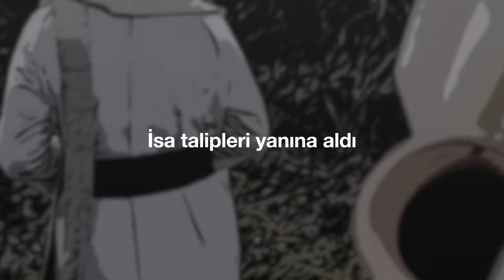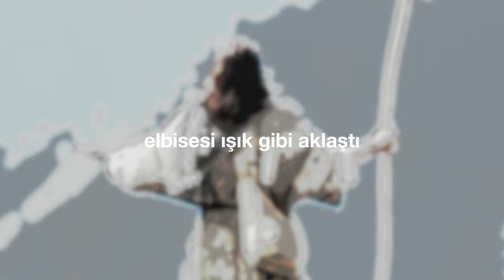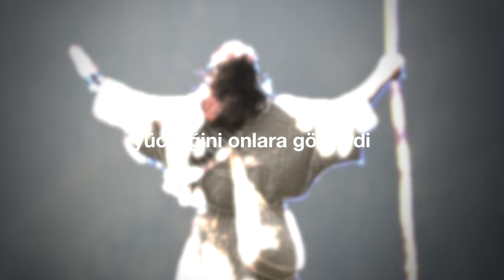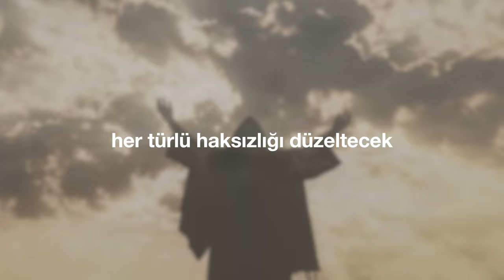"Yüceliğini Onlara Gösterdi" (Cem Kervan) Söz Videosu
"Yüceliğini Onlara Gösterdi"
Tekli Olarak Çıkış Tarihi: 23 Kasım, 2022
Albümün Çıkış Tarihi: 28 Aralık, 2022

Sazlar: Serhat Doğan
Kaval: Veli Kenan Şimşek
Mey: Çayan Yılmaz
Perküsyon: Haydar Demir
Erbane: Charles Vincent
Geri Vokaller: Meliha Bilgili, Gülseren Yılmaz

Sözler:

Yüceliğini Onlara Gösterdi

İsa talipleri yanına aldı
Yüksek dağın tepesine getirdi
Gözler önünde farklı suret aldı
Yüceliğini onlara gösterdi

Birden yüzü sanki yanan güneşti
Elbisesi ışık gibi aklaştı
Musa'yla İlyas da ona yaklaştı
Yüceliğini onlara gösterdi

Parlak bulut çevrelerini sardı
Yüce Hak'tan semadan nida geldi
Cananım, manevî Oğlum bu dedi
Yüceliğini onlara gösterdi

KERVAN'ım İsa dünyaya dönecek
Her türlü haksızlığı düzeltecek
Bütün dünya üstünde hükmedecek
Yüceliğini onlara gösterdi